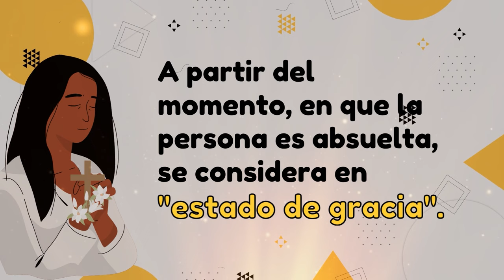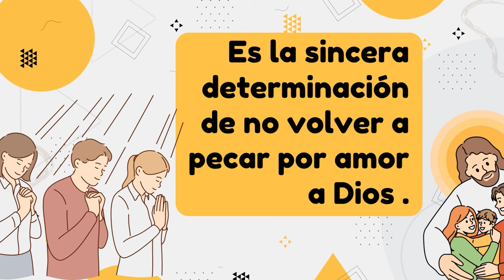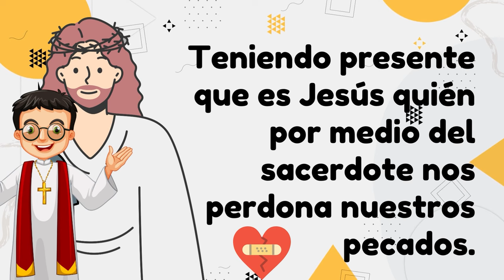5 pasos para una buena CONFESIÓN ¿Cómo confesarse?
En este corto video, te explico en 5 pasos como realizar una buena confesión.

Déjame en los comentarios si te has confesado alguna vez.